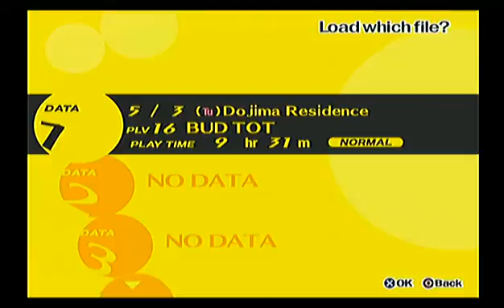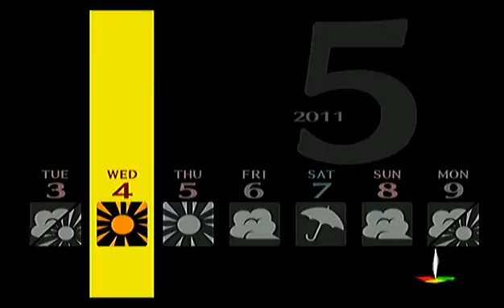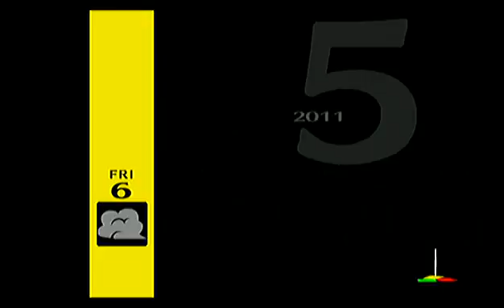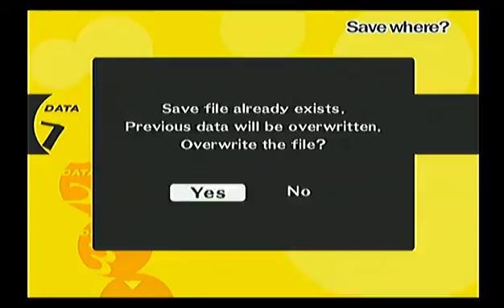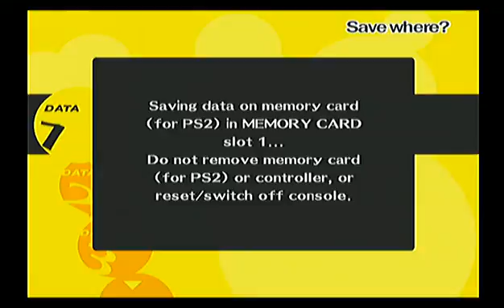Persona 4 Live Stream Part 11